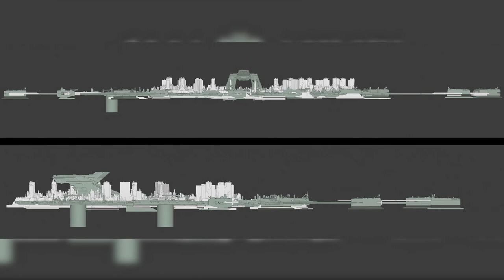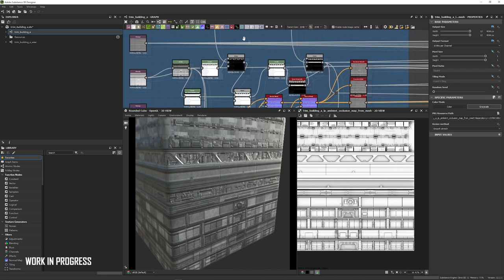CitizenCon 2052 LOREVILLE REDUX - EL HANGAR - Español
¿Quieres apoyarnos?